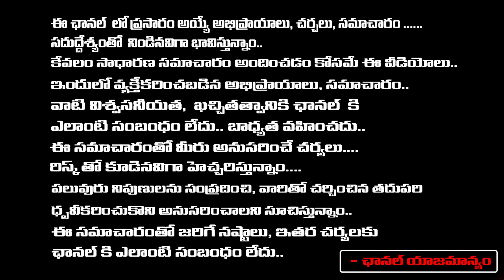Khairatabad ganesh nimajjanam 2024 | Red Tv Entertainment